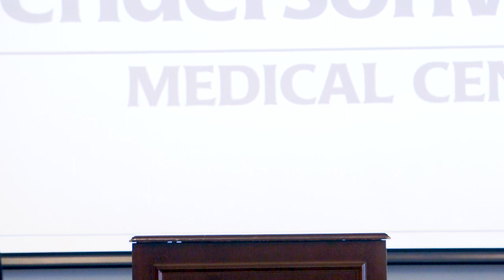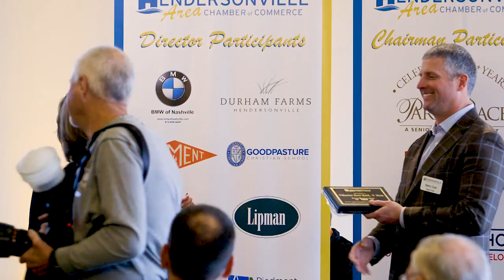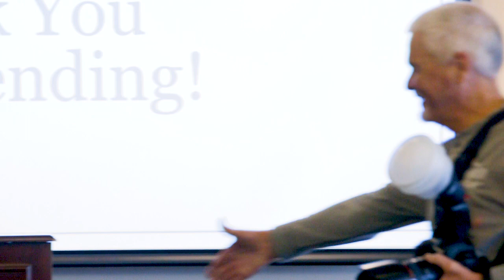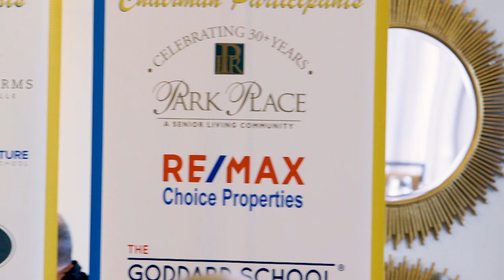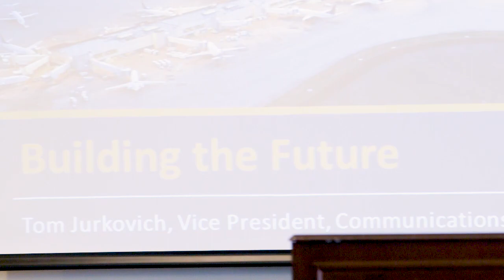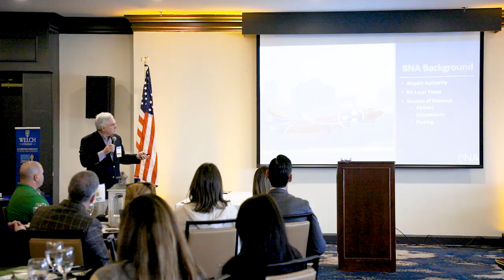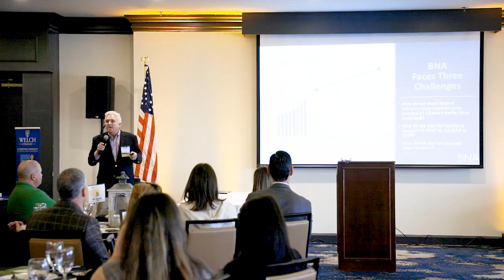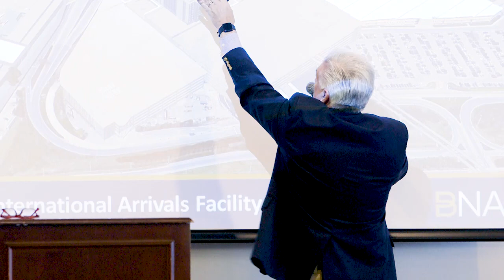Hendersonville Chamber 50th Anniversary Luncheon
Hendersonville Area Chamber of Commerce held their monthly luncheon at Bluegrass Yacht & Country Club. We recognized 20 businesses who have been members for 30 plus consecutive years or more. Including, but not limited to the Oakridge Boys, Hendersonville High School, Hendersonville Utility District, and Center Pointe Liquors. Our speaker was Tom Jurkovich with Nashville Airport Authority teaching us about tourism and the growth and  expansion plans of the airport.